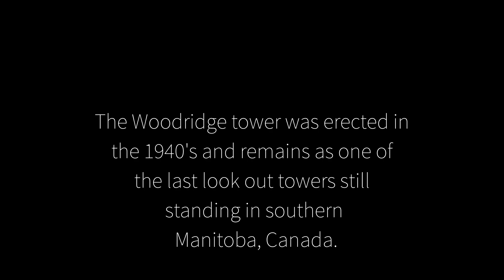Woodridge Manitoba Lookout Tower 2017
One of the last lookout towers still standing in southeastern Manitoba, Canada.